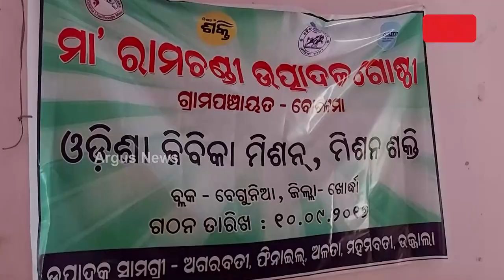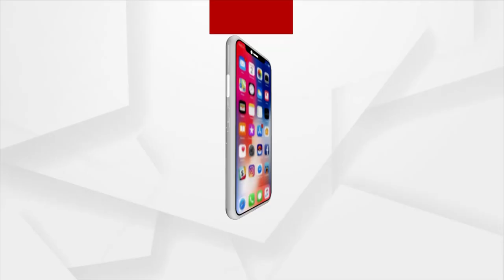ଧୂପକାଠି ମହମବତୀ ଅଳତା ତିଆରି କରି ଲକ୍ଷାଧିକ ରୋଜଗାର !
ଗାଁ ମହିଳାଙ୍କ ସ୍ଥିତିରେ ପରିବର୍ତ୍ତନ ପାଇଁ ଗଢାଯାଇଛି ଉତ୍ପାଦକ ଦଳ । ଦଳ ଗୁଡିକୁ ରୋଜଗାର କ୍ଷମ କରିବା ପାଇଁ ଦିଆଯାଉଛି ତାଲିମ । ତାଲିମ ନେବା ପରେ ଅନେକ ଗାଁରେ ଦେଖିବାକୁ ମିଳୁଛି ପରିବର୍ତ୍ତନ । ଅନୁରୂପ ସଫଳ କାହାଣୀ ଦେଖିବାକୁ ମିଳିଛି ଖୋର୍ଦ୍ଧା ଜିଲ୍ଲା ବେଗୁନିଆ ବ୍ଲକ ବୋତଲମା ଗାଁରେ । ଗାଁର ୩୨ ଜଣ ମହିଳା ଏକାଠି ହୋଇ ଧୂପକାଠି ,ମହମବତୀ ,ଅଳତା ଓ ଫିନାଇଲ ତିଆରି କରି ମାସକୁ ରୋଜଗାର କରୁଛନ୍ତି ଲକ୍ଷାଧିକ ଟଙ୍କା